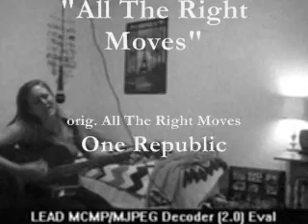Melissa Martin Live Sessions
a few clips of the songs I love to play...
including Hootie and The Blowfish, Colbie Caillat, Amy Winehouse, One Republic, Sara Bareilles, and Shonetell.